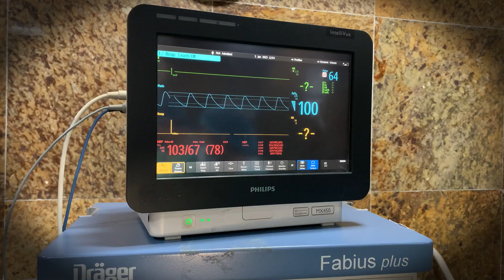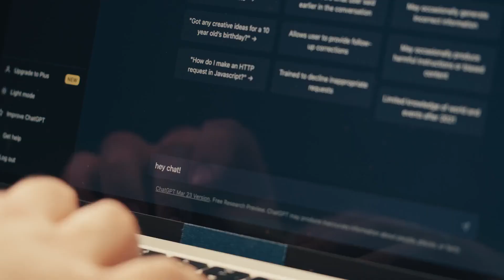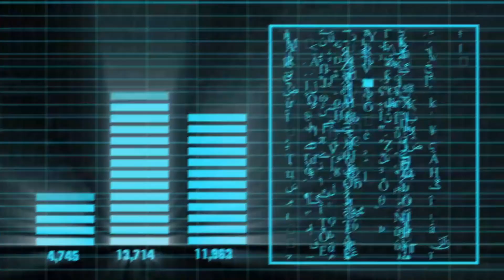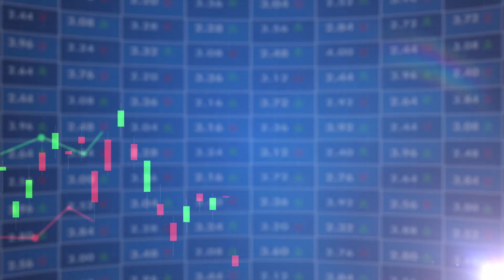Adversarial AI Attacks: 5 Hidden Threats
Welcome to our deep dive into the world of Adversarial AI Attacks. In today's video, we're uncovering 5 hidden threats of Adversarial AI Attacks that could disrupt our daily lives and even compromise global security.

🎯 What You'll Learn About Adversarial AI Attacks:

The shocking reality of Adversarial AI Attacks on image recognition systems.
How text-based AI models are vulnerable to Adversarial AI Attacks.
The healthcare risks posed by Adversarial AI Attacks, including manipulated medical data.
The financial chaos that Adversarial AI Attacks could unleash on stock markets and economies.
The national security risks of Adversarial AI Attacks in cybersecurity.

📌 Timestamps:
00:00 - Introduction to Adversarial AI Attacks
00:58 - Adversarial AI Attacks on Image Recognition
01:34 - Text-Based Adversarial AI Attacks
02:25 - Adversarial AI Attacks in Healthcare
02:53 - Financial Adversarial AI Attacks
03:43 - Cybersecurity and Adversarial AI Attacks
04:14 - Conclusion: The Future of Adversarial AI Attacks